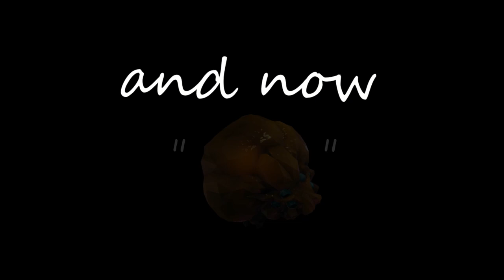overedited drg clips that really rock my stones